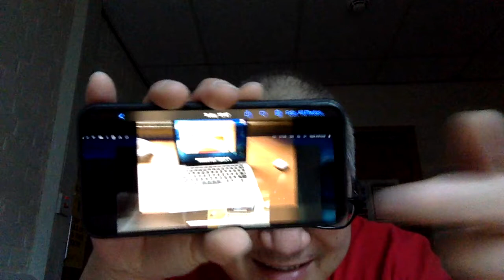【韦找谁1073】Apple的M1芯片什么意思?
✩ Instagram 我【原创】的【记录】和【分享】